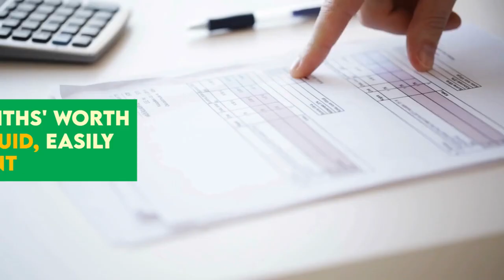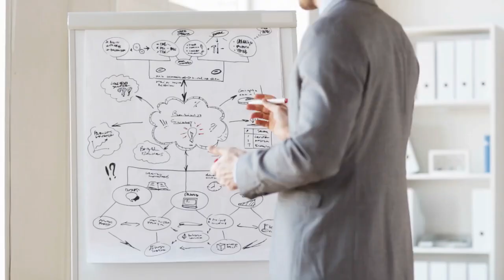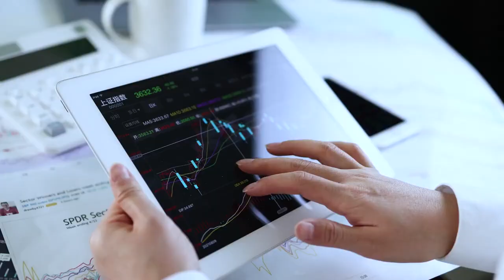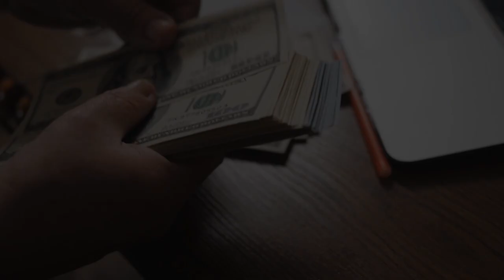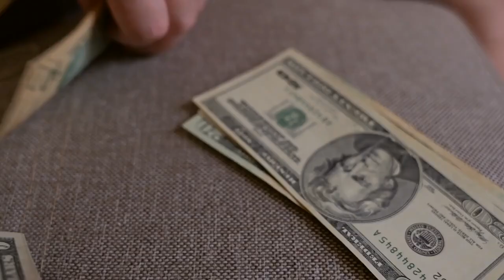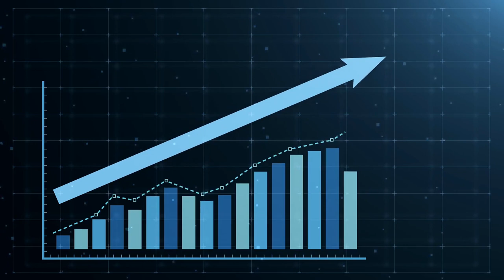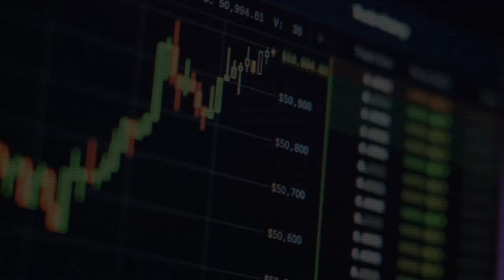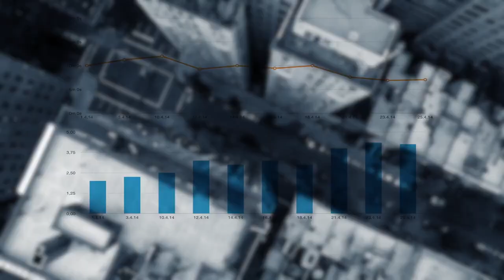Smart Investments with Limited Funds: A Complete Beginner's Guide and strategies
Are you eager to start investing but have limited funds to begin with? You're in the right place! In this comprehensive guide, we'll walk you through everything you need to know to make smart investment decisions, even with limited capital. Whether you're a total novice or simply looking for ways to grow your wealth, this video will provide you with the essential knowledge and strategies to get started on your investment journey.

Understanding Investment Basics: Get acquainted with the fundamental concepts of investing, including risk, return, diversification, and asset classes. Learn how to assess your risk tolerance and investment goals to develop a personalized investment strategy.

Setting Realistic Goals: Define clear and achievable investment goals based on your financial objectives, time horizon, and risk tolerance. Whether you're saving for retirement, a down payment on a house, or a dream vacation, setting specific goals will help guide your investment decisions.

Building an Emergency Fund: Before diving into investing, prioritize building an emergency fund to cover unexpected expenses or financial setbacks. Aim to save three to six months' worth of living expenses in a liquid and accessible account, such as a high-yield savings account.

Starting Small: Don't let limited funds deter you from investing. Start small and gradually increase your investment contributions over time as your financial situation improves. Many investment platforms offer low-cost options for beginners, such as fractional shares and dollar-cost averaging.

Exploring Investment Options: Explore a variety of investment options suitable for beginners with limited funds, including:

Stock Market: Invest in individual stocks, exchange-traded funds (ETFs), or index funds through online brokerage accounts.
Robo-Advisors: Consider automated investment platforms that create and manage diversified portfolios based on your risk tolerance and financial goals.
Real Estate Crowdfunding: Participate in real estate investments through crowdfunding platforms, which allow you to invest in properties with minimal capital requirements.
High-Yield Savings Accounts: Earn competitive interest rates on your savings by depositing funds into high-yield savings accounts or certificates of deposit (CDs).
Peer-to-Peer Lending: Lend money to individuals or businesses through peer-to-peer lending platforms in exchange for interest payments.
Cryptocurrencies: Explore the world of cryptocurrencies by investing in popular digital assets like Bitcoin or Ethereum through cryptocurrency exchanges.
Managing Risk: Mitigate investment risk by diversifying your portfolio across different asset classes, industries, and geographic regions. Avoid putting all your eggs in one basket and regularly review your investments to ensure they align with your goals and risk tolerance.

Educating Yourself: Continuously educate yourself about investing principles, market trends, and financial news to make informed investment decisions. Take advantage of resources such as books, online courses, podcasts, and financial websites to expand your knowledge.

Seeking Professional Advice: Consider seeking guidance from a certified financial planner or investment advisor, especially if you're unsure about where to start or how to allocate your limited funds effectively. A professional can provide personalized recommendations based on your individual financial situation and goals.

Remember, the key to successful investing with limited funds is to start early, stay disciplined, and remain patient. By following these strategies and staying committed to your financial goals, you can build wealth over time and achieve financial security.